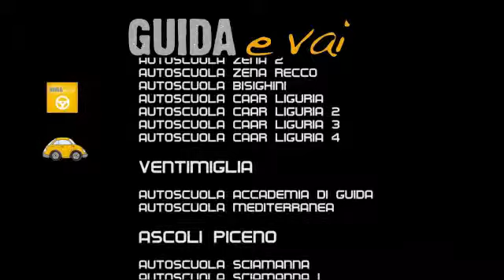E3 2017: Guida e vai announcement - WITH CROWD REACTION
Leaked E3 footage